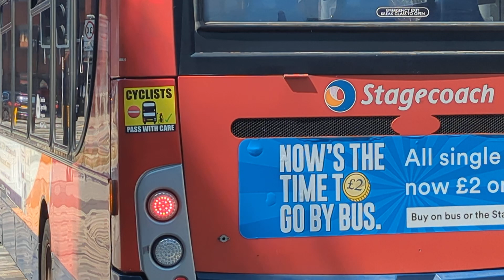Here is the Stagecoach bus 27649 on the number 91 in Woking Friday 19 July 2024